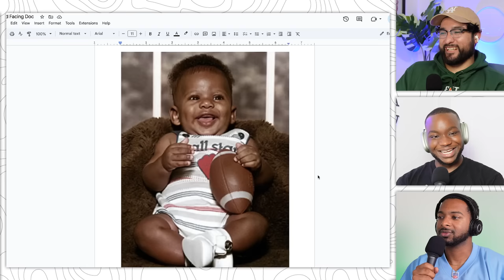Guessing NBA Players By Their Baby Pictures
Today we guess NBA players by their baby pictures!